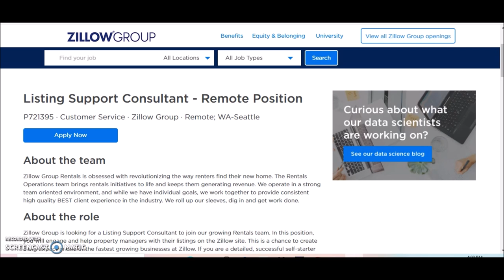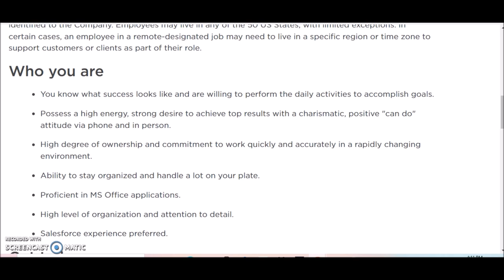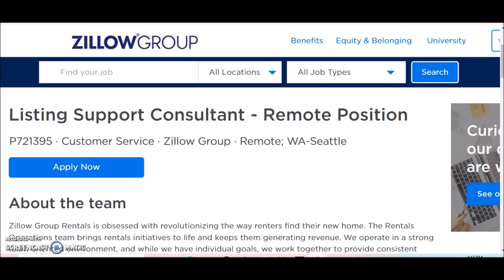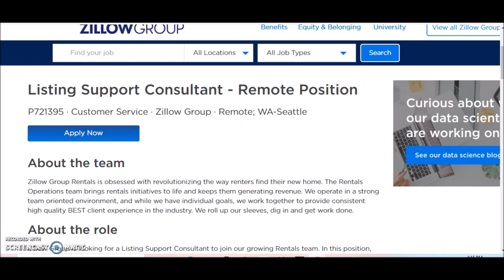Make $700-$900 Weekly With No Experience I Work From Home Job I Real Estate Industry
New work from home job that pays $20-$22 Hourly ($700-$900 weekly)
This work from home job do not require you to have experience. This is great if you are interested in the real estate field. No real estate license needed for this work from home job.

Work from home jobs, remote jobs, good income, part time, full time jobs, freelance jobs, work from home jobs with high pay, work from home jobs now hiring, work from home jobs for beginners,  apply fast, apply asap, make money online, online jobs, work from home job real estate, zillow,